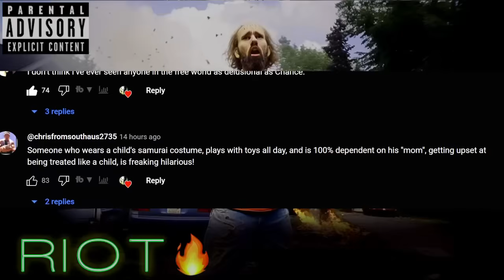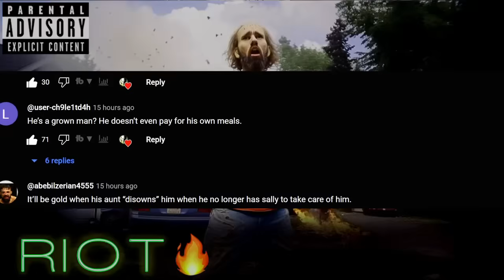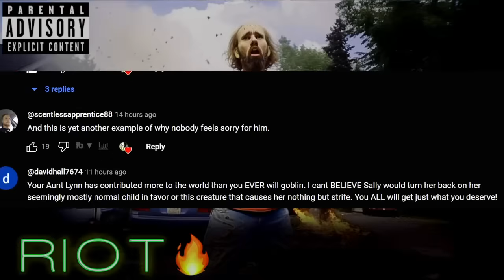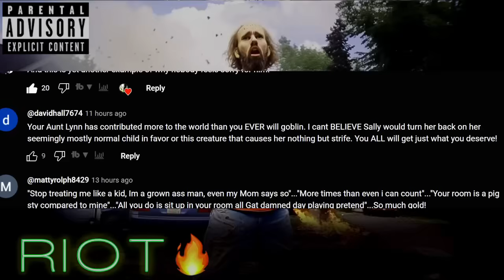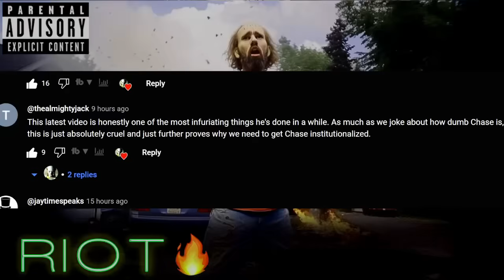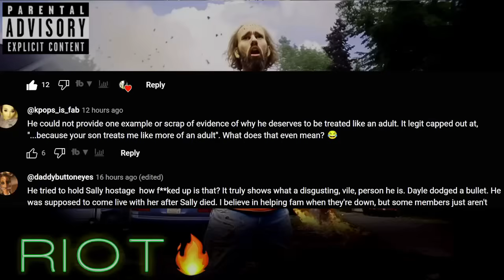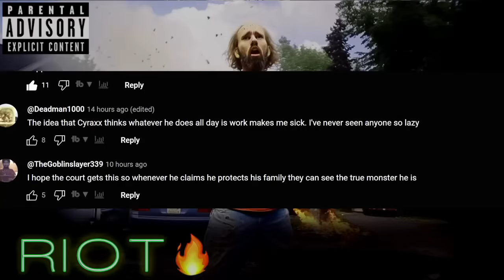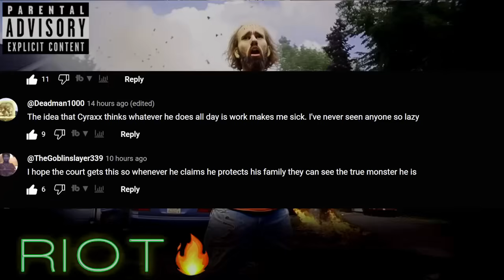Cyraxx is Completely Unhinged!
0:00 Intro
00:13 Starship Lockjaw Intro
00:52 Intro
4:50 Taking It Up A Notch
8:43 Fanta on Deck
11:52 N Boy's Comment Section
17:17 Treated Like a Human
19:47 Shorts?
19:57 Yung Cyraxx Merch
23:48 Lolcow Trading Cards
29:00 Outro

💻 SOFTWARE I USE & RECOMMEND 💻

🌟 WAYS TO SUPPORT STARSHIP LOCKJAW! 🌟

🔗 LET’S CONNECT! 🔗